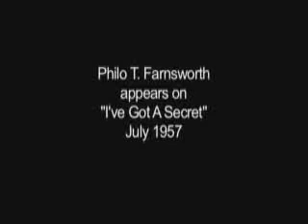Philo Farnsworth on I've Got A Secret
Philo T. Farnsworth: The Boy Who Invented Television.

Thumbnail sketch: Philo T. Farnsworth was living on a farm in Rigby Idaho in 1921 when he figured out how to bounce electrons back and forth in a vacuum tube.  In 1927 he demonstrated the 'proof of concept' in a lab in San Fransisco (see related video, "The First Picture.")  In 1930 he obtained the critical patents for the art that made television possible,  He fought with RCA over those patents through the rest of the 1930s, finally becoming the first outside inventor to win patent litigation against RCA in 1939.

By the time television became a household appliance, the name of its inventor was sufficiently lost to the public that he could appear on a TeeVee game show in 1957 and not a soul would recognize him.